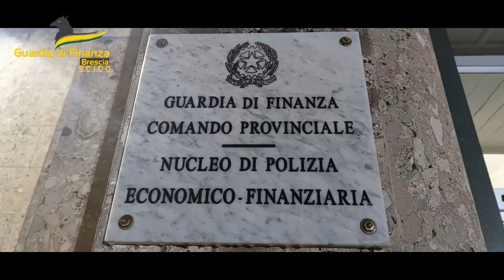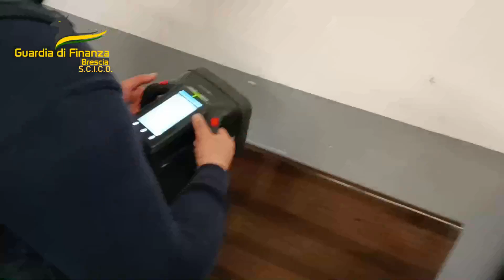Operazione della guardia di finanza contro associazione per delinquere cinese